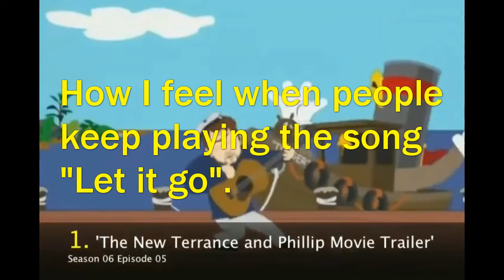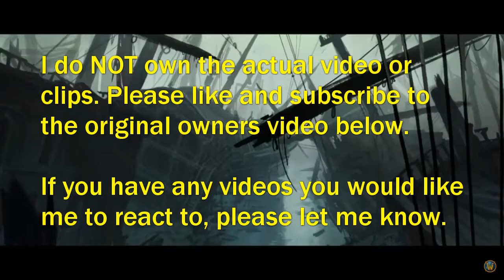HH's Blind Reaction to Roshi VS Jiraiya DEATH BATTLE!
I enjoy making these reaction videos to entertain all of you. I do NOT own the actual video or clips. If you have any suggestions to help me improve my video, please let me know because I want to know how to make you laugh :)